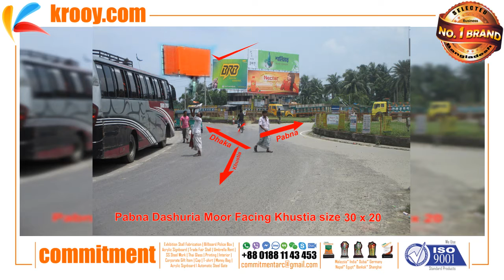Billboard Khulna | Commitment | Hoarding Advertising | Outdoor Advertising | Outdoor Media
Customer Must Fill-Up Part-A
Assalamualykum.
Alhamdulillah We Have Happy Customer: 10,000+ Foreign N Local Customer,
Why We Buy From Commitment: Our Customer Good Talks About Us, We Love Customer Smile.

If You Allow, May I Know Some Information For Billboard Advertisement:

1. Company Types: Food & Beverage or Garments or Pharmacy or Others,
2. What Types Of Branding Plan You Have To Need Now: ?
3. How Many Days Your Airing Plan : ?
4. Payment System: ?,
5. Delivery How or Where or Time: ?
6. Agreement Pad or Stamp: ?
7. Budget: .5or1or2or3or4or5or6or7or8or9 Million Or Billion,
8. How Many Quantity U Have To Need Minimum & Maximum: 1or5or10or20or50or100or400or900+
9. Vat & Tax : Buyer or We?,
11. Warranty & Guaranty: Depend On Buyer Desire,
12. Rate Variation: Depend On Buyer Desire,
13. Transport: Buyer Or Company,
14. Third Party Report: Yes or No
15. Audit Report: Yes or No
16. Maintenance: Yes or No
17. May I Know? What Is Your Past Branding Activities?
18. Target Group: Child or Young or Middle Age or Old or Corporate or Labor or Middle Class or Girl or Men or Others
19. Duration Of TVC or CGI or CG Airing:

Company Product Information Part-B

Installation Display Requirement:
Wall Embedded- Wall Mounted- Single Pole- Double Pole- F Gantry- Building Top- Mobile LED
Related:
Sealed Waterproof Iron Cabinet- Simple Iron Cabinet- Indoor or Outdoor  Die Casting Aluminum Led Cabinet Small Pixel LED Screen- Rental Type LED Screen- Fixed Type LED Screen- Soft Flexible Curved LED Display- Dance Floor LED Display. Transparent Mesh LED Screen
Company Information:
A Corner Of Office- A Corner Of Workshop- A Rental Box Of Workshop- A Simple Cabinet Workshop- A Fixed Box Of Workshop - A Corner Of Workshop- A Corner Of Aging Test- A Corner Of Warehouse- Our Office COMMITMENT
Certification:
Bapa Foodpro, Dhaka Chamber Of Commerce, CEMS Agro Tech, Dhaka North City Corporation, ATN News Business Hour, Gulshan Club Beatification,
Our Service:
What We Can Do- 100% Customized- 2Dor3D Design- Race Against Time- No MOQ Requirement- One Stop Solution
Service:
Double Checking- Video Guidance- Remote Assistance- U Disc Package- Free Training Support- Sales
Packing & Delivery:
Cartoon- Wood Box- Foam Box- Air or Ship or DHL-
FAQ
Q: Are You Trading Company Or Manufacturer?
A: We Are Factory.
Q: How Long Is Your Delivery Time?
A: Generally, It Is 5-10 Days If The Goods Are In Stock. Or It Is 15-20 Days If The Goods Are Not In Stock, It Is According To Quantity.
Q: Do You Provide Samples? Is It Free Or Extra?
A: It Depend On The Sample Type; We Could Offer The Sample For Free Charge But Do Not Pay The Cost Of Freight.
Q: What Is Your Terms Of Payment?
A: Payment Less =1000 USD, 100% In Advance. Payment Over=1000 USD, 60% T/T In Advance, Balance Before Shipment.

COMMITMENT
More product info in:
Mix: | https:orormix.comorkrooy
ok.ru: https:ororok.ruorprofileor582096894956